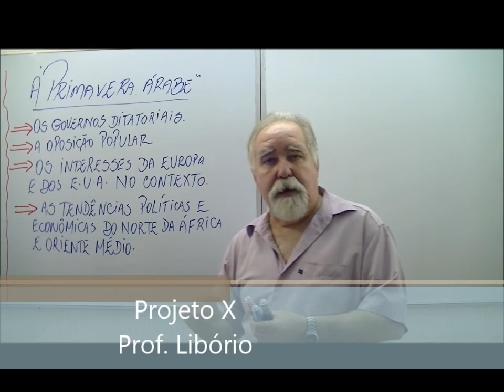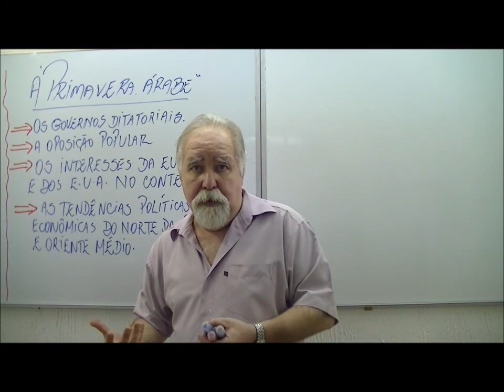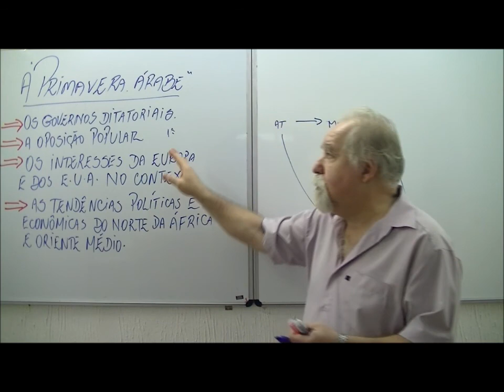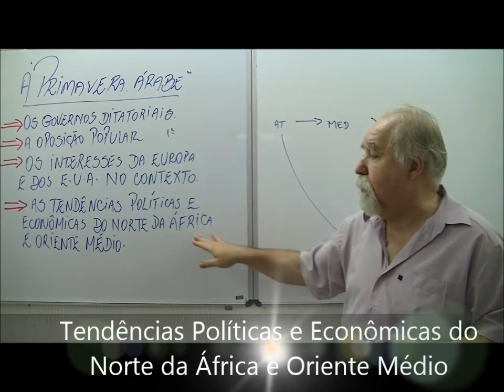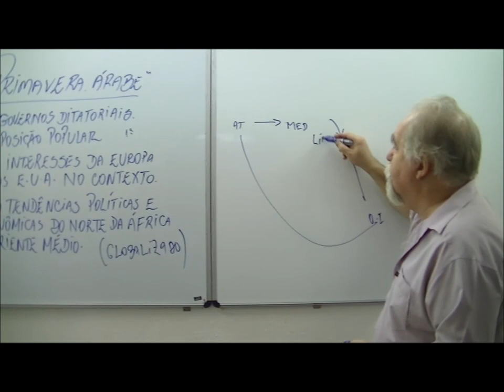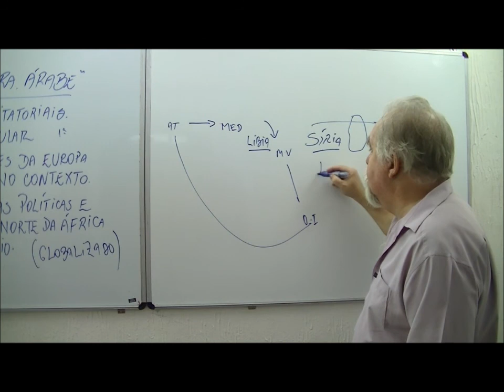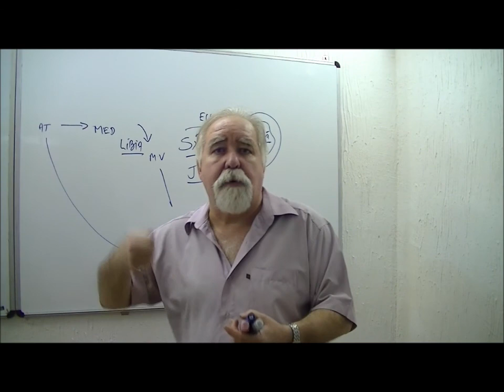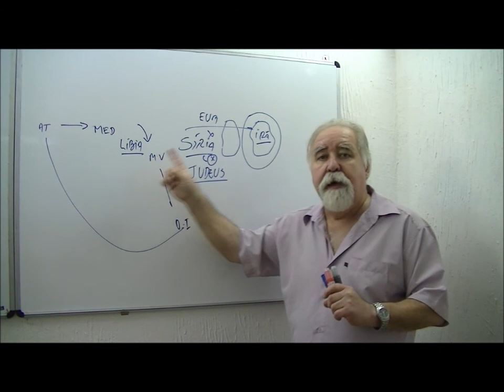AULA GEOGRAFIA CONFLITOS NA NOVA ORDEM MUNDIAL PARTE 2 AGO 13 PROF LIBÓRIO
Para iniciar, vamos de Primavera Árabe! A Lenda viva da Geografia vai trazer para você uma aula que não existe na internet, avaliando os desdobramentos e o panorama global no qual este importante processo se insere.